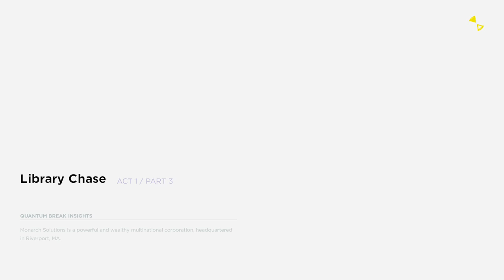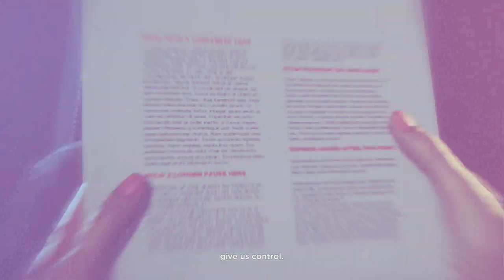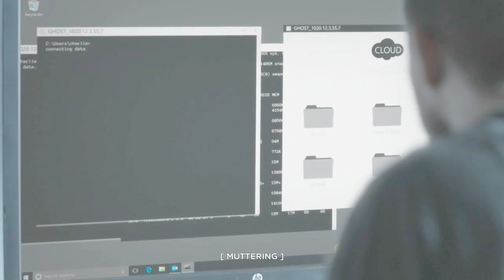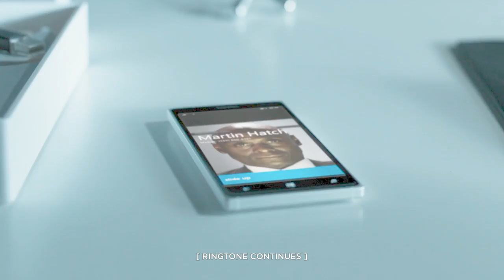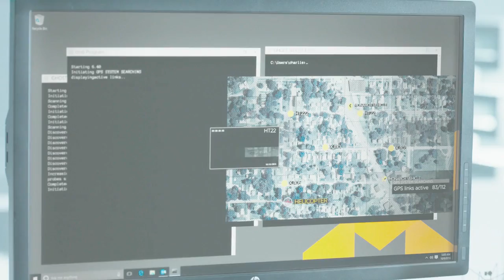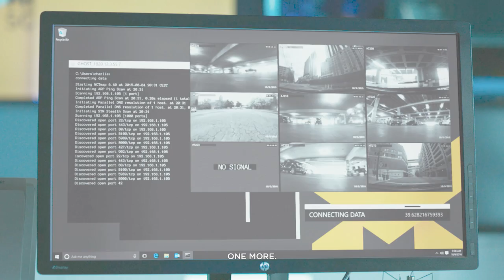Quantum Break Movie #1: Liam Burke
The Movie first from Quantum Break.